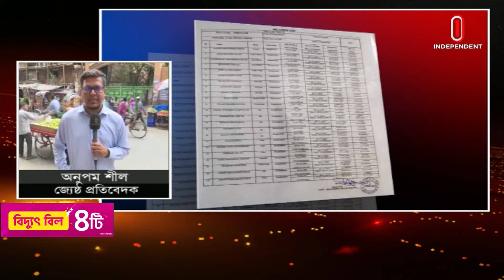যেভাবে মুক্তিপণ নেবে জলদস্যুরা | BD Ship In Somalia | Independent TV